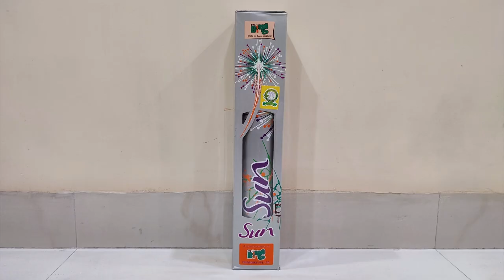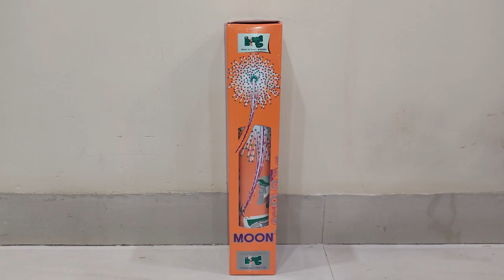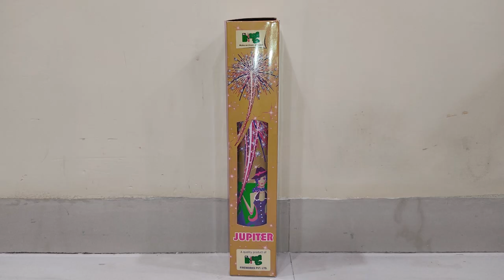9 Best Sky shots - Indian National Fireworks । Sky shot । crackers video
Hi Viewers,

2" sky shots from Indian National Fireworks/ Elephant Fireworks/ Mr. Big (New Planetarium)

1. Sun - 160 Rs./-
2. Mercury - 160 Rs./-
3. Venus - 160 Rs./-
4. Moon - 160 Rs./-
5. Earth - 160 Rs./-
6. Mars - 160 Rs./-
7. Jupiter - 160 Rs./-
8. Neptune - 160 Rs./-
9. Pluto - 160 Rs./-

crackers
crackers video
sky shot
patake
patakhe
crackers sound
fireworks
firecrackers
diwali
firecracker
fataka
diwali crackers
sky shot crackers
cracker
firecrackers video
pataki sound
फटाके
sky shot testing
crackers shorts
fatakada
aatishbaji
crackers shots
patakha
sky shots
dipawali
patakhe patakhe
patakhe video
fire crackers bursting sound
crackers videos
diwali ke patakhe
diwali video
crackers crackers
firecracker video
firework
crackers testing
patake patake
patakhe ki video
pataka sound
patakhe videos
tapasulu videos
pataka video
diwali bomb
diwali pataka
pataka
patake song
pattasu sound
diwali shots
fatakada na video
sky crackers
vanitha fireworks
vanitha crackers
best sky shot in india
indian fireworks
fireworks india
standard fireworks sky shots
1$
100$
1000$
Ayyan Fireworks
Best
double ball
double balls fireworks
shell
shells
skyshot
500
1000
2000
5000
10000
wala
lar
gm
cake
cakes
chakkar
spinner
rocket
fountain
pots
anar
multishot
multishots
diwali ke
diwali ka
2 sounds
whistling
7 shots
7 sounds
diwali stash
diwali stash 2023
2023
sony
sonny
vanitha
murga chap
cock brand
15
th
August
independence day
diwali crackers
diwali fireworks
new crackers
diwali
celebration
festival
night
lakshmi
pujan
puja
sivakasi fireworks
diwali stash
cock brand skyshot
cheap crackers
big sky shot
sivakasi
murga chaap patakhe
new fireworks
skyshot
sivakasi crackers
sky shot
unique crackers
anil fireworks
diwali crackers testing
happy diwali
green diwali
crackers video
new crackers testing
testing crackers
green fire crackers
fire crackers
cheapest crackers
diwali stash video
pattasu
fireworks testing
inf
testing
indian national fireworks
green cracker
swas
safal
csir
neeri
fireworks display
less pollution
cock brand big skyshot
deepavali
cst
mr indian hacker
crazy xyz
diwali crackers shopping
diwali special
crackers testing video
biggest firecrackers
patake video
fireworks explosion
nye fireworks
Naya Naya Pyar
World War
Golden Octopusy
Blue Octopus
Red Octopus
Velvet
Polar Stars
Golden Web
Spider Web
Texas Rider
Star Fish
Silver Streak
Thunder Storm
Paradise Fish
Magic Crystal
Golden Rain
Duos
Big Duos
Bruce lee
Hercules
X men
Color Plus
Zulk War
7th sense
Cactus Rain
Mela
Euro
21st Century
Carnival
Power
Volcano
Hollywood Park
Art in the sky
Pyro gems
Mega shots
Sky Divers
Oscar
Marvelous
Bigg Boss
Hot Mirchi
Cool Colors
Neela Angeles
Golden Eye
Tomb Raider
Rock My World
God Father
Fanta
Street Fighters
Gold King
Rang de basanti
Transformers
magic springs
Spider Boom
Maza Maza
Mass Blaster
Dhoom Dhamaka
Star Wars
Super Speed
Xtreme Speed
Nayagara Falls
Fireworks cakes
Tom and Jerry
30 shots
60 shots
100 shots
120 shots
240 shots
500 shots
color koti
whistling wheel
whistling chakkar
multicolor
pots
fountain
anar
rockets
2 sound
whistling rocket
1000 wala
10000 wala
1000 lar
10000 lar
Golden sky
Sky king
Dragon
Pop up
Hotmail
Green Leaf
Red Leaf
Red Zone
Pink Out
i World
iworld
Dark
Purple Rain
youtuber shubham
general tech
vanitha fireworks
vinayaga fireworks
sony vinayaga fireworks
sony fireworks
sonny fireworks
elephant fireworks
supreme fireworks
Standard Fireworks
Ananda Fireworks
Pandyan Fireworks
Coronation Fireworks
Ravindra Fireworks
Mori Fireworks
Leo Fireworks
NSV Fireworks
Vadivel Fireworks
WeTwo Fireworks
We Two Fireworks
Mercury Fireworks
Blue Star Fireworks
Metro Fireworks
Tiger Fireworks
Sarvanavel Fireworks
crackers
sky shot
crackers video
patakhe patakhe patakhe
crackers testing
indian fireworks
best
sky shot
fireworks
in
india
testing
fountain crackers
musical mala
musical crackers
music pataka
from
crazy
unique
cool
patake
Shubh Deepavali
holi smoke
smoke
smoke crackers
rainbow
rainbow colors
raibow fog
rainbow friends
experiment
experiments
videos
fail
accident
60 shots crackers